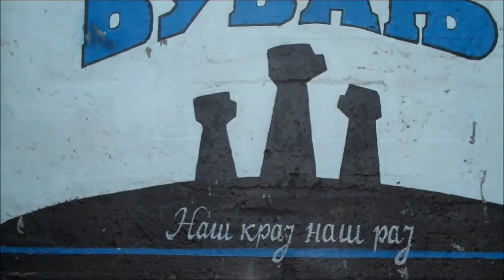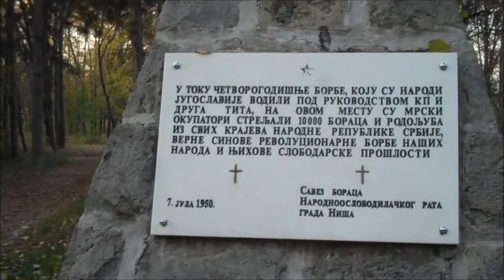a VISIT TO Bubanj Memorial Park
During my time in Nis, there was ne thing I wanted to see.

Three fists of Bubanj Memorial Park.

I was very sad to see the amount of disrespect people have of this ground. 10k+ people were killed here during WWII and people of Nis come here to play football, play their house music in their car, snog their boyfriend/girlfriend and just take the piss!  I would not play HANDBALL on the grounds of Auschwitz or the Australian War Memorial. So, please be repsectful when your visiting sights of war/ war crimes